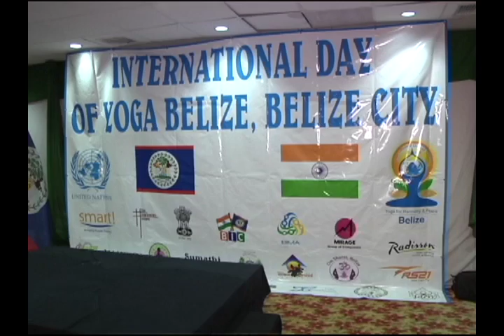YOGA DAY 1